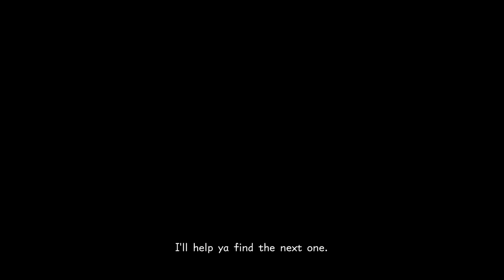Kingdom Hearts III Let's Play #40 w/RTK623